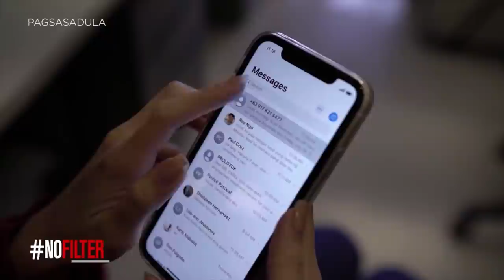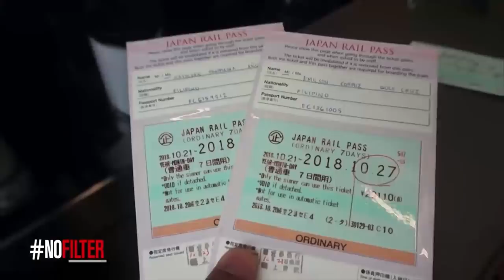Rule No. 1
“NoFilter” features a couple’s key to a successful connection as it presents the story of newly-wedded couple Emilson Gole Cruz and Kathleen Añonuevo, which started with love at first sight. Emil and Kathleen’s romance started at the Polytechnic University of the Philippines, where Emil planned ways to get to know Kathleen, and where the two became an official couple 10 months after Emilson started courting her. After earning a bachelor's degree in civil engineering respectively, the two started a long-distance relationship but were reunited six months later in Singapore. As they work on their relationship despite the fights and adversities, the couple planned a trip to Japan where Emilson proposed to Kathleen. But amid the excitement of being a newly-engaged couple, Emilson and Kathleen were faced with a major test of commitment after the latter was diagnosed with leukemia in 2019.